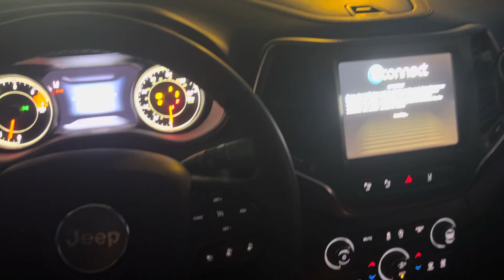Cherokee night startup